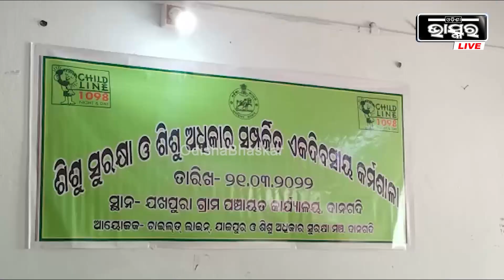“ଯାଜପୁର ଜିଲ୍ଲାକୁ ଶିଶୁ ଶ୍ରମ ମୁକ୍ତ କରିବାକୁ ପ୍ରତିଶ୍ରୃତି ବଦ୍ଧ କାର୍ଯ୍ୟକ୍ରମ ଆରମ୍ଭ ହୋଇଛି”